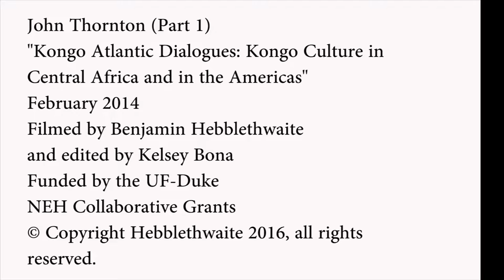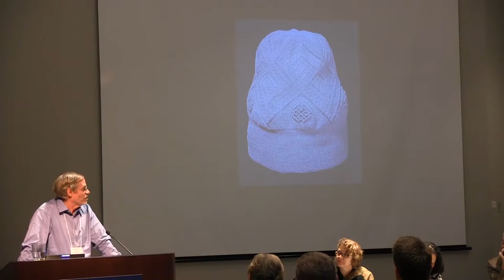John Thornton Lecture: Kongo in Africa I (Part 1)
A lecture by John Thornton, as part of the "Kongo Atlantic Dialogues: Kongo Culture in Central Africa And In The Americas." February 2014.